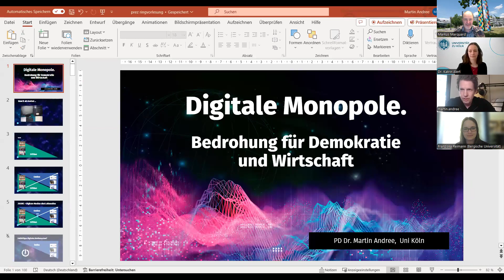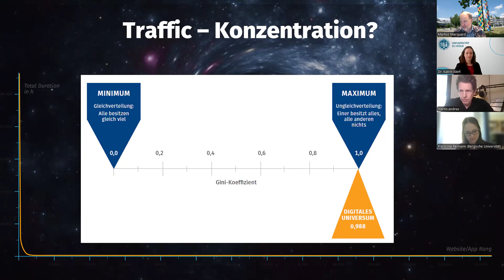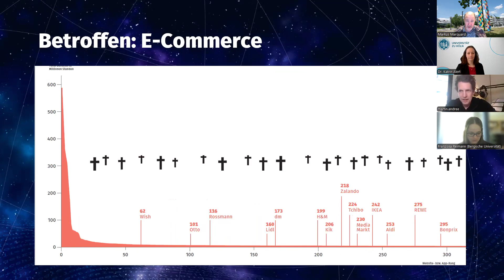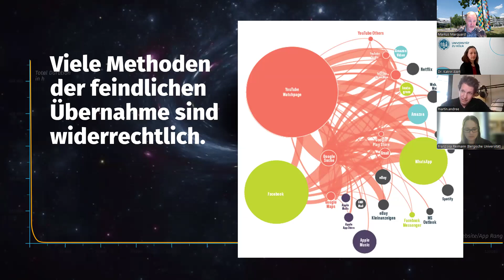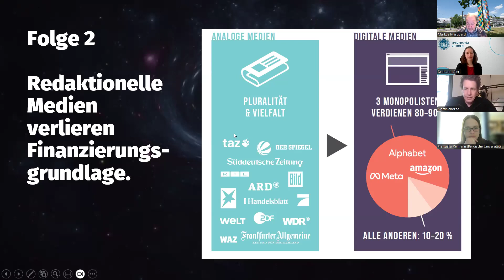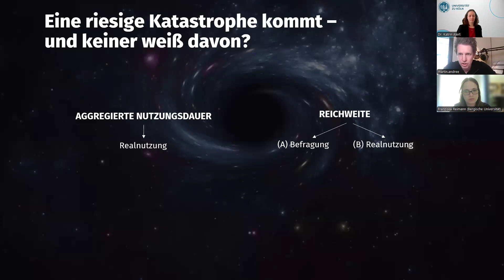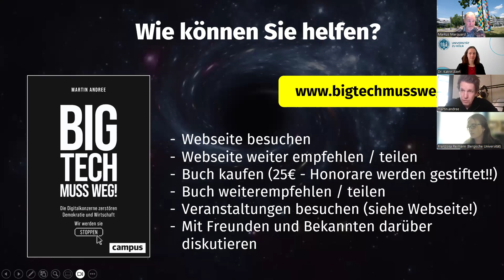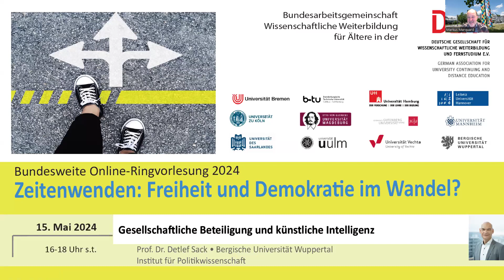[ORV BAG WiWA] Digitale Monopole: Bedrohung für Demokratie und Wirtschaft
Der Vortrag "Digitale Monopole – Bedrohung für Demokratie und Wirtschaft" fand im Rahmen der bundesweiten Online-Ringvorlesung 2024 der BAG WiWA zum Thema "Zeitenwenden: Freiheit und Demokratie im Wandel?" am 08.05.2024 statt.
Spätestens seit Elon Musks Übernahme von Twitter ist klargeworden, wie weitgehend einzelne Personen und Unternehmen die digitalen Plattformen kontrollieren können. Die Plattformen bündeln das Gros der Aufmerksamkeit – eine Handvoll US-Digitalkonzerne beherrscht das Netz.
Das hat dramatische Folgen für die Zukunft: Zum Beispiel trocknen die Plattformen den Journalismus und die Redaktionen ökonomisch aus, die schon seit Jahren ihre Finanzierungsgrundlage verlieren. Zudem werden die Plattformen die politische Öffentlichkeit der Zukunft kontrollieren – denn sie entscheiden, wer welche Informationen ausgespielt bekommt. So können sie dann auch die politischen Machtverhältnisse beherrschen.
Sind diese digitalen Monopole, die immer größere Teile unserer Lebenswelt unter ihre Kontrolle bringen, die politische Meinungsbildung dominieren und zugleich unsere freie Marktwirtschaft abschaffen, überhaupt noch legal? Ein Bündel von Maßnahmen zeigt: Wir könnten die Vorherrschaft der Digitalkonzerne leicht brechen, die digitalen Medien und Zukunftsmärkte wieder für Vielfalt und Wettbewerb öffnen – wenn wir nur mutig und entschlossen handeln würden.

PD Dr. Martin Andree unterrichtet digitale Medien an der Universität Köln. Als habilitierter Medienwissenschaftler forscht er seit mehr als 15 Jahren zu der Dominanz der Digitalkonzerne und ihre verheerende Auswirkung auf den Journalismus. Soeben erschien sein letztes Buch, „Big Tech muss weg! Die Digitalkonzerne zerstören Demokratie und Wirtschaft – wir werden sie stoppen“ (Campus). Er ist Verfasser von sechs weiteren Büchern, unter anderem des vielbeachteten „Atlas der digitalen Welt“, der ersten „Nullmessung“ der digitalen Mediennutzung in Deutschland. Er ist gefragter Interviewpartner, Keynote-Speaker und publiziert als Gastautor regelmäßig Beiträge in führenden Medien. Sein Studium absolvierte er in Köln, Münster, Cambridge und Harvard. Seine Habilitation erfolgte an der Universität Köln im Jahr 2018.

Zur bundesweiten Online-Ringvorlesung 2024
Seit 2008 bieten Einrichtungen der wissenschaftlichen Weiterbildung Älterer im Rahmen einer Kooperation der Bundesarbeitsgemeinschaft Wissenschaftliche Weiterbildung Älterer (BAG WiWA) gemeinsam eine bundesweite Online-Ringvorlesung (ORV) an. Die bundesweite Online-Ringvorlesung findet immer im Sommersemester statt. Die ORV findet zu wechselnden gesellschaftlichen Themen statt. Das diesjährige Thema 2024 lautet: Zeitenwenden: Freiheit und Demokratie im Wandel?

In den letzten Jahren war vor dem Hintergrund politischer, ökologischer und gesellschaftlicher Veränderungen immer wieder von einer Zeitenwende die Rede. Zudem haben gesellschaftliche Auseinandersetzungen deutlich an Polarisierung zugenommen. Diese Veränderungsprozesse wirken sich nachhaltig auf unser Zusammenleben und die demokratischen Prozesse aus. Im Rahmen des Wissenschaftsjahres 2024 zum Thema Freiheit und mit Blick auf 75 Jahre Grundgesetz stellt sich daher die Frage nach der Aktualität und Belastbarkeit unseres Demokratie- und Freiheitsverständnisses. Insbesondere im Zuge tiefgreifender Transformationsprozesse, die u.a. durch den Demographischen Wandel, Digitalisierung und Klimawandel beschleunigt und maßgeblich beeinflusst werden, werden bislang geltende Werte und Überzeugungen in Frage gestellt und viele Menschen fühlen sich in ihrer persönlichen Freiheit eingeschränkt. Im Rahmen der Online-Ringvorlesung möchten wir vor diesem Hintergrund folgenden Fragen nachgehen: Wie adressieren relevante Akteur:innen aus Politik, Wirtschaft, Wissenschaft und Gesellschaft die tiefgreifenden Herausforderungen unserer Zeit? Welche Verantwortung und Möglichkeiten haben wir als Gesellschaft, diese Veränderungsprozesse mitzugestalten? Und welche Freiheit und Demokratie wollen wir als Gesellschaft überhaupt?

Mit Beiträgen aus unterschiedlichen Bereichen wie z.B. Geschichts-, Rechts-, Politik- und Medienwissenschaft sollen diese Fragen aufgegriffen und in den aktuellen wissenschaftlichen und gesellschaftlichen Diskurs eingebettet werden.